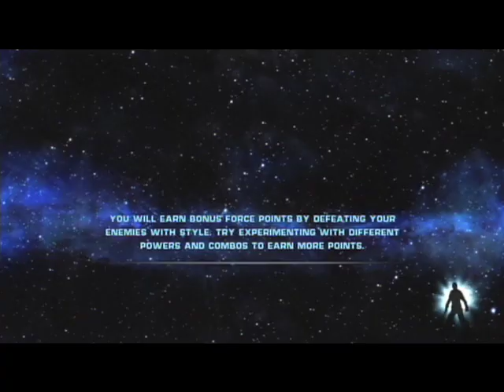Game|Life 28: The Force Unleashed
This week, Chris Kohler uses the dark side of the Force to rampage through Lucasfilm's latest creation - The Force Unleashed.